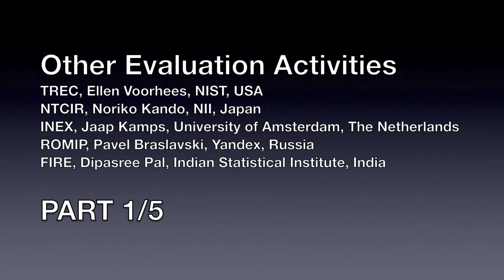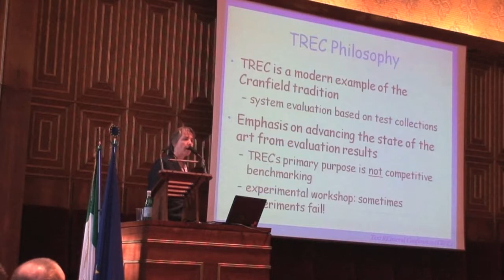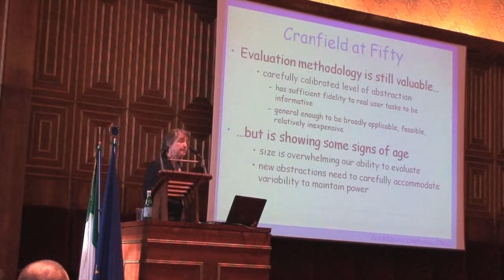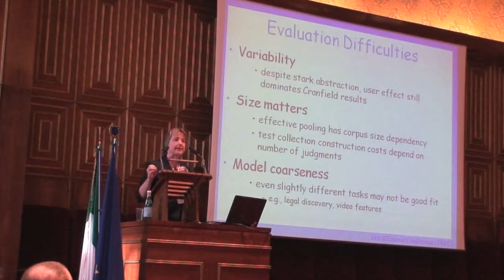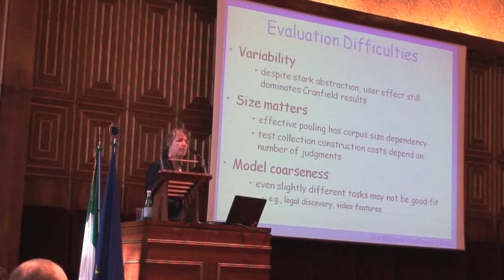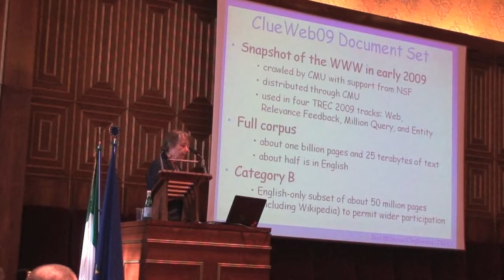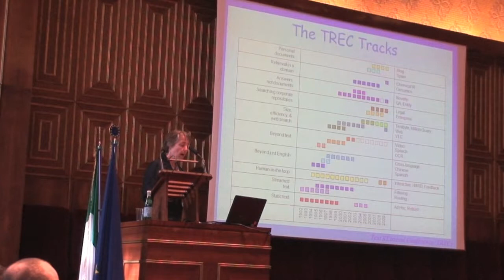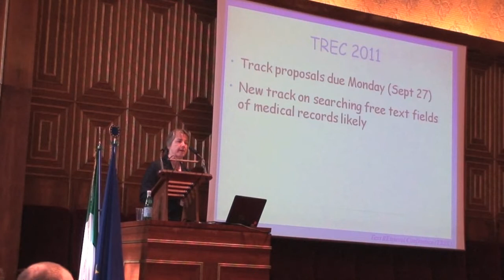CLEF 2010 - Other Evaluation Activities (part 1/5)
TREC, Ellen Voorhees, NIST, USA
NTCIR, Noriko Kando, NII, Japan
INEX, Jaap Kamps, University of Amsterdam, The Netherlands
ROMIP, Pavel Braslavski, Yandex, Russia
FIRE, Dipasree Pal, Indian Statistical Institute, India

Chair: Nicola Ferro, University of Padua, Italy

Conference on Multilingual and Multimodal Information Access Evaluation
20-23 September 2010 University of Padua, Italy